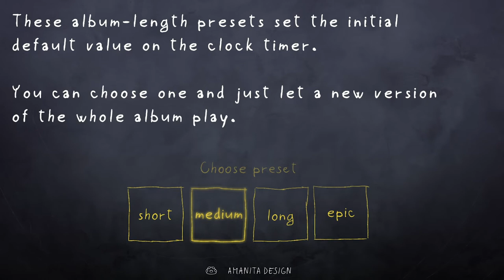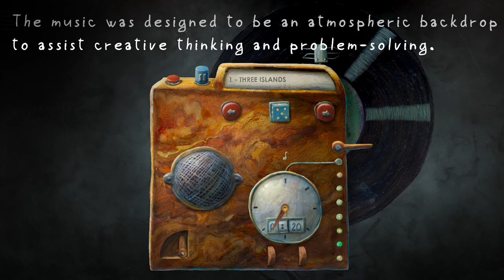Creaksbox - Трейлер, (Trailer)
Creaks — приключенческая игр с загадками, в которой вы сможете насладиться графикой ручной рисовки, идеальной анимацией, необычными звуковыми эффектами и эклектичным саундтреком от Hidden Orchestra. Проходите игру в собственном темпе, разгадывайте десятки тщательно созданных загадок, исследуйте особняк в поисках скрытых картин и откройте великую тайну.Земля дрожит, лампочки лопаются, и вы понимаете, что за стенами вашей комнаты происходит нечто крайне необычное. Вооружившись острым разумом и отвагой, вы погружаетесь в мир, населенный крылатым народом и смертоносными мебельными чудищами.